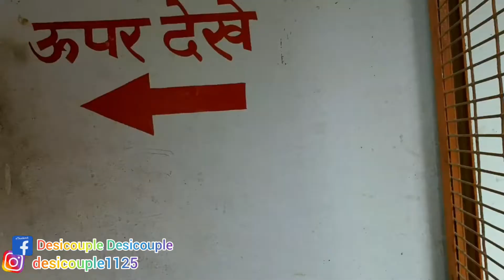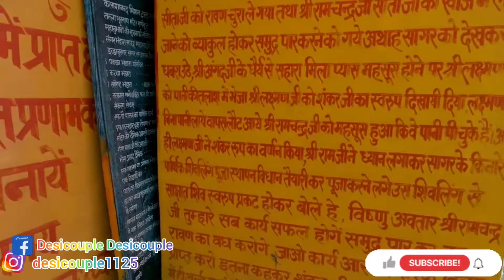|| भूतनाथ Temple 🛕 || Story of Bhootnath Temple || Desicouple Vlogs ||